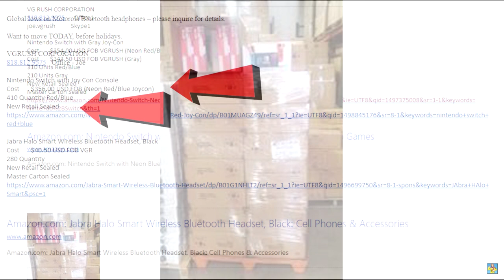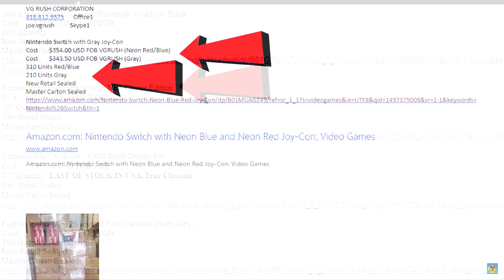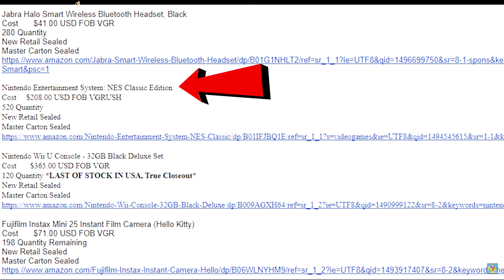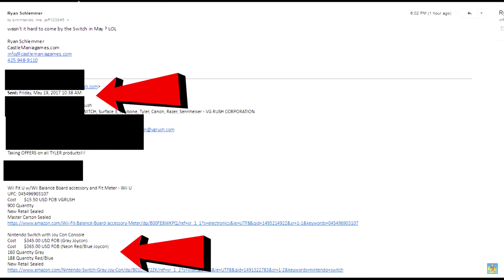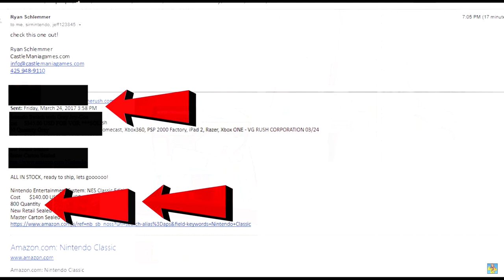Hundreds of Switch and NES Classic Units Are Sitting in a Liquidators Warehouse